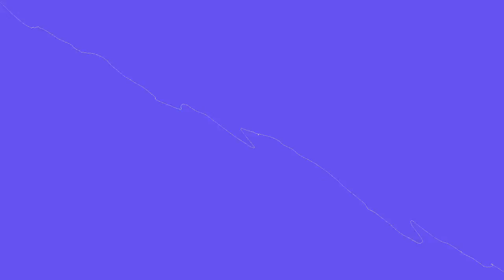MT-3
“MT-3” by Mikael Jorgenson and Travis Thatcher